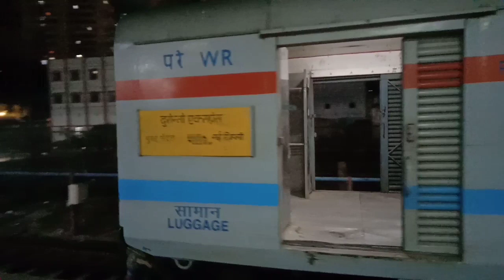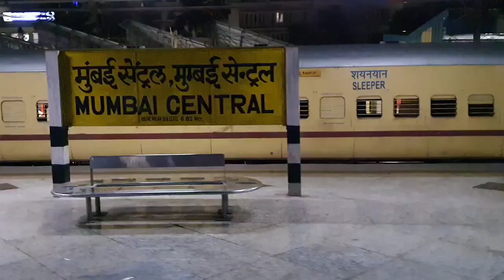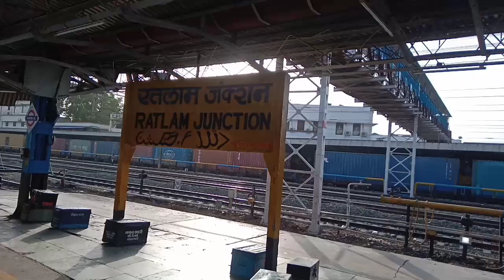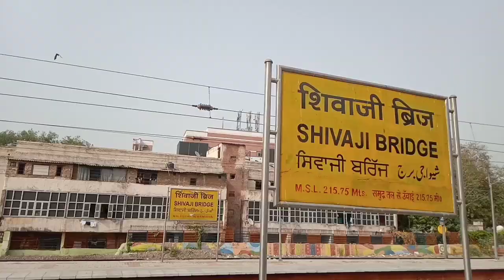भारत की पहली जनरल क्लास दुरन्तो यात्रा । मुंबई सेन्ट्रल से नई दिल्ली की यात्रा । Train No-22209 ।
नई दिल्ली दुरन्तो एक्सप्रेस । भारत की पहली जनरल क्लास दुरन्तो यात्रा । मुंबई सेन्ट्रल से नई दिल्ली की यात्रा । Train no- 22209 । Mumbai–New Delhi Duronto Express | india's first Second sitting duranto journey

मुंबई-नई दिल्ली दुरंतो एक्सप्रेस, जिसे मुंबई एसी दुरंतो एक्सप्रेस के रूप में भी जाना जाता है, मुंबई सेंट्रल और नई दिल्ली के बीच चलने वाली दुरंतो-प्रकार की सेवा का एक 16 कोच पूरी तरह से वातानुकूलित, नॉन-स्टॉप संस्करण है। यह महाराष्ट्र को दिल्ली से जोड़ने वाली सबसे तेज ट्रेन में से एक है। इसका रखरखाव पश्चिम रेलवे (WR), मुंबई डिवीजन द्वारा किया जाता है। यह ट्रेन कोई व्यावसायिक पड़ाव नहीं बनाती थी, लेकिन अब यह वडोदरा, रतलाम और कोटा में व्यावसायिक पड़ाव बनाती है। अप दिशा में, नई दिल्ली से मुंबई तक, ट्रेन संख्या 22210 के साथ और नीचे की दिशा में, मुंबई से नई दिल्ली के लिए ट्रेन संख्या 22209 के रूप में चलती है। सियालदह-नई दिल्ली दुरंतो से बीकानेर तक विस्तार के बाद, यह ट्रेन वर्तमान में है भारतीय रेलवे में सबसे तेज दुरंतो एक्सप्रेस।

अधिकांश अन्य दुरंतो ट्रेनें अपने राजधानी समकक्षों की तुलना में कम यात्रा समय लेती हैं। इसलिए, मुंबई दुरंतो की शुरुआत से पहले, यह कई भारतीय रेल प्रशंसकों द्वारा मार्ग पर सबसे तेज सेवा होने की उम्मीद थी। राजधानी एक्सप्रेस को मार्ग पर सर्वोच्च प्राथमिकता मिलती है, जिससे यह मुंबई-दिल्ली मार्ग में सबसे तेज़ ट्रेन बन जाती है। लेकिन, राजधानी सबसे तेज बनी हुई है क्योंकि दोनों ट्रेनें समान दूरी तय करती हैं और नॉन-स्टॉप सेवा होने के बावजूद, बिना किसी व्यावसायिक पड़ाव के, दुरंतो राजधानी से 40-70 मिनट अधिक लेता है।

ट्रेन का पहला रन 18 मार्च 2012 को था। यह पहली बार मुंबई सेंट्रल-नई दिल्ली दुरंतो उद्घाटन विशेष एक्सप्रेस के नीचे 02209 के रूप में चला था और मुंबई के मेयर सुनील प्रभु ने इसे झंडी दिखाकर रवाना किया था। समय सारिणी के अनुसार पहला रन 20 मार्च 2012 को दिल्ली से मुंबई के लिए किया गया था। मूल ट्रेन नंबरों के साथ नियमित रूप से 23 मार्च 2012 को मुंबई से 22209 के रूप में शुरू किया गया था।

22210 मुंबई दुरंतो शुरू में 17:00 बजे मुंबई सेंट्रल पहुंचती थी, लेकिन बदलाव किए गए और मुंबई पहुंचने का समय 45 मिनट पहले यानी 16:15 बजे कर दिया गया। इसी तरह, डाउन ट्रेन औसतन 10-20 मिनट पहले 16:55 बजे नई दिल्ली पहुँचती थी, इसलिए, अब यह आधिकारिक तौर पर 16:30 बजे नई दिल्ली पहुँचती है।